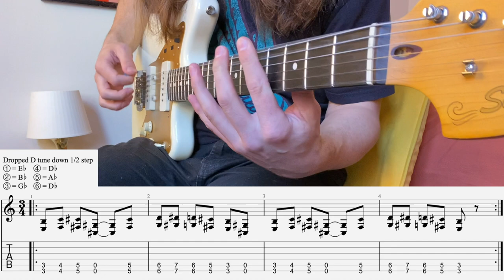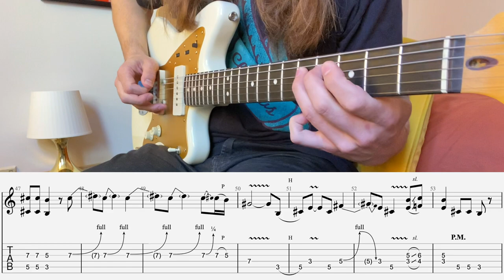Alice in Chains - Dam That River (Guitar Cover with TAB)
🎸 Dive into the intricacies of Alice in Chains' timeless track "Dam That River" with our latest playthrough/tutorial video! From their critically acclaimed sophomore album "Dirt," this song showcases the band at their heaviest and most musically proficient. Join us as we break down the sophisticated syncopation and delve into the particular tone control in the riffs that make this song a standout. Witness one of Jerry Cantrell's finest solos dissected and explained for aspiring guitarists and fans alike. Whether you're a seasoned player or just starting out, there's something to learn from this iconic piece of grunge history. Tune in and take your playing to the next level! 🤘